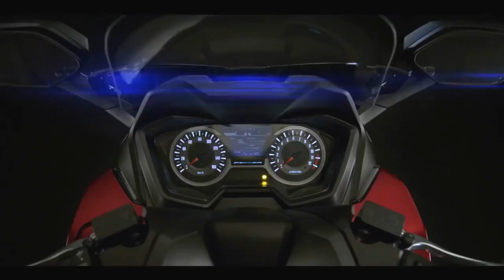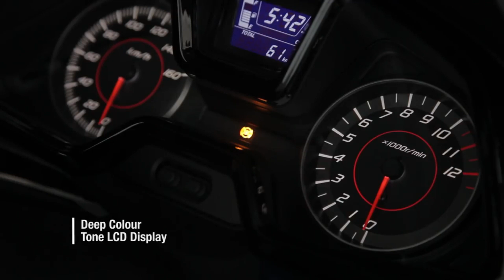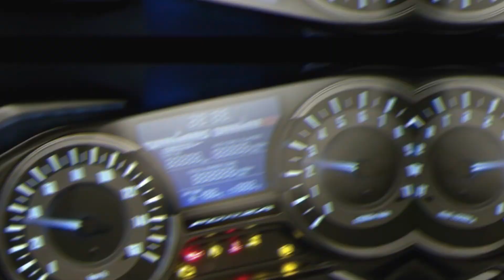Honda Forza Scooter : India Launch , Specs & Price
Video Pasand Aaya Ho To Like Krdein ...